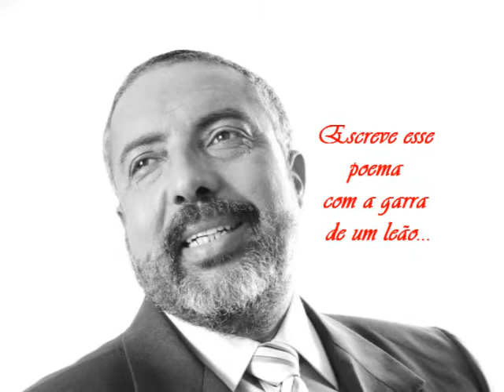Imperadores do Samba 2012 - Vinicius Brito, Vinícius Maroni, Fábio Santiago e Saimon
samba-enredo concorrente Imperadores do Samba

compositores: Vinicius Brito, Vinícius Maroni, Fábio Santiago e Saimon

"Imperadores do Samba apresenta Paulo Paim: Um leão na luta que faz o bem sem olhar a quem"